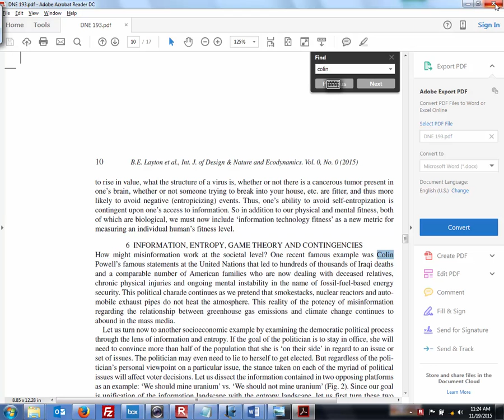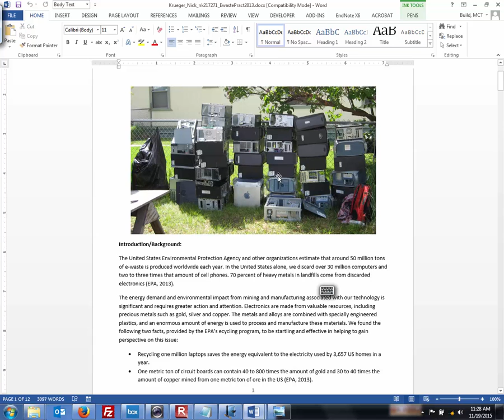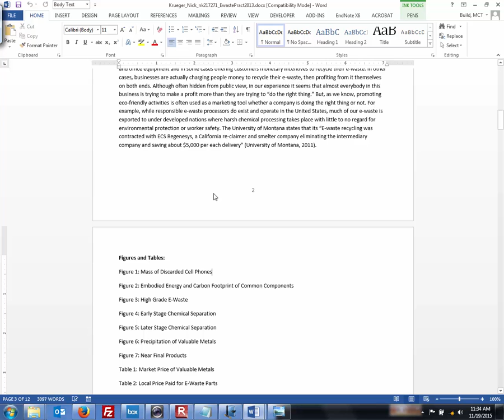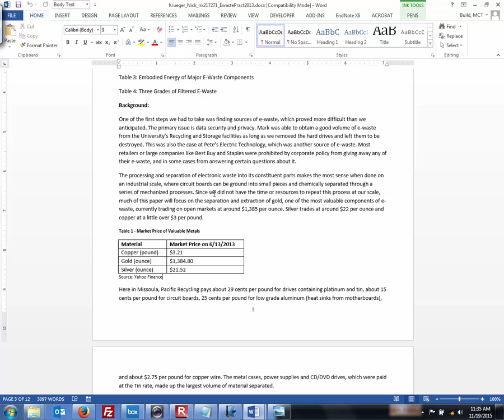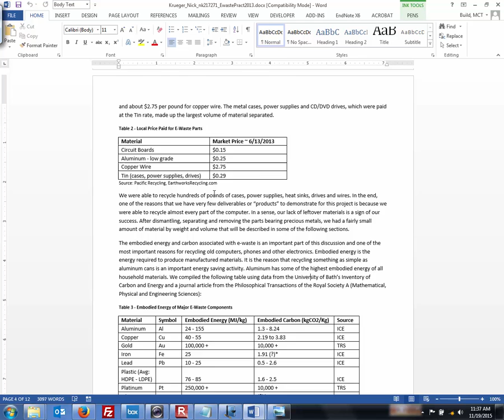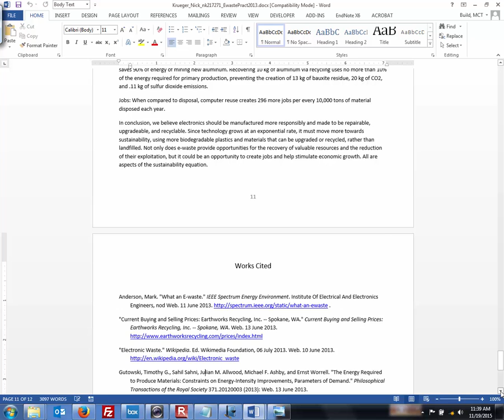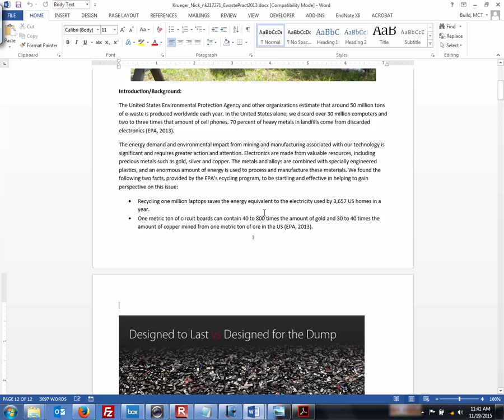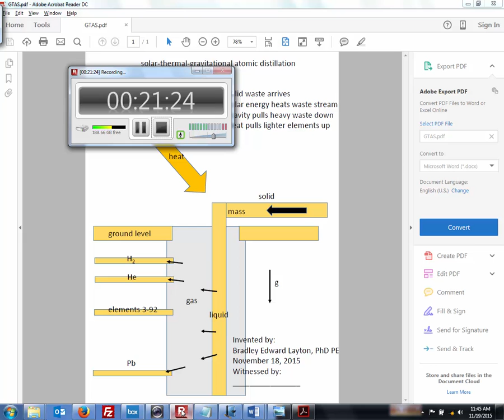NRGY_270_Lecture_24_02_EWaste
E_Waste